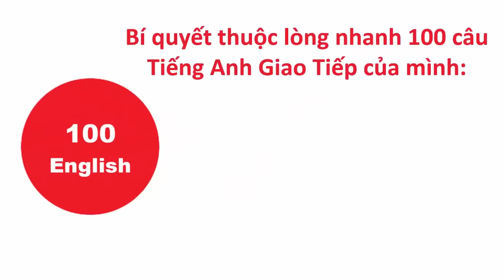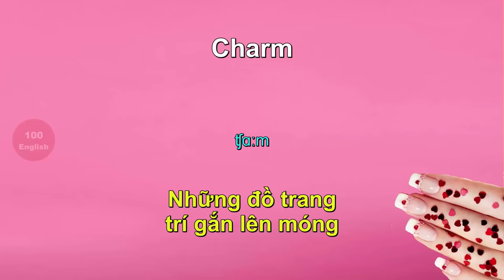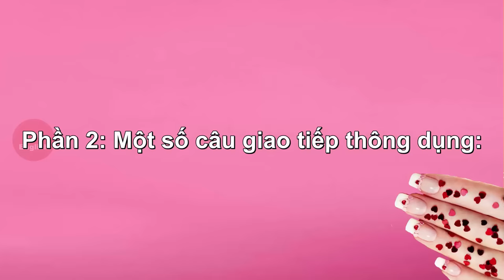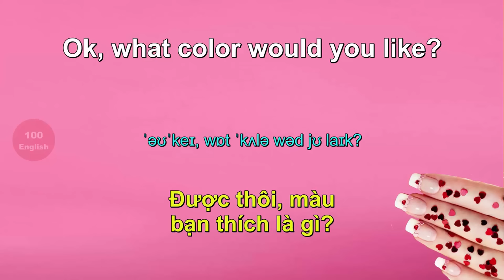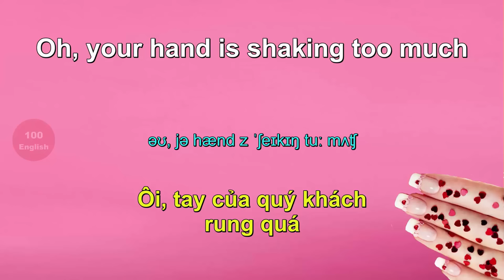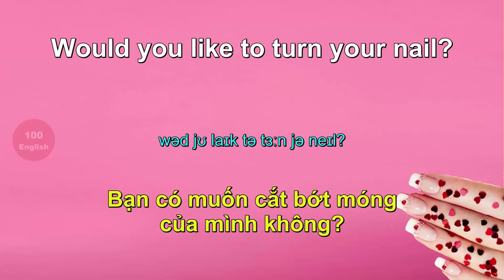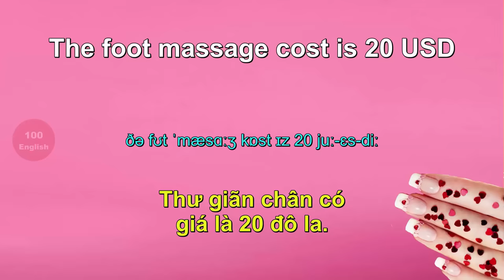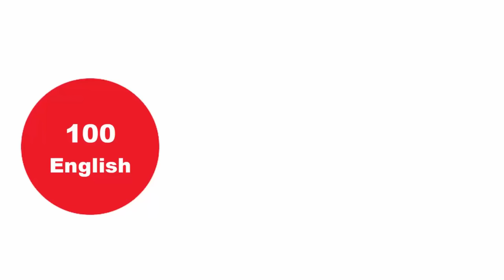Tiếng Anh Giao Tiếp Trong Ngành Nail: Từ Vựng + Hội Thoại Tiếng Anh Nghề Nail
Học Tiếng Anh Giao Tiếp trong Ngành Nail: Từ Vựng + Hội Thoại tiếng Anh Nghề Nail cho Thợ

Bạn có bị mất gốc tiếng Anh giống mình không?
Đây là Bí quyết học của mình:
Lần 1: Bạn xem để bạn biết
Lần 2: Bạn xem để bạn hiểu
Lần 3 trở đi: Bạn học để bạn nhớ

Sống là để phấn đấu... Nghe đi bạn. Mưa dầm thấm lâu. 1 tháng mình đã thuộc lòng.